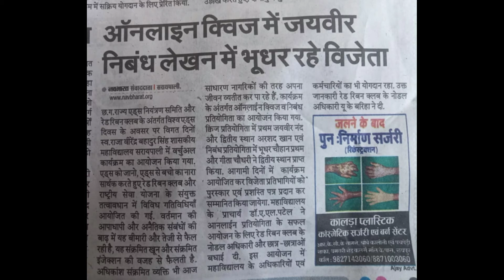College में प्रथम स्थान प्राप्त किया | Online essay Quiz Competition | First prize | AIDS Essay